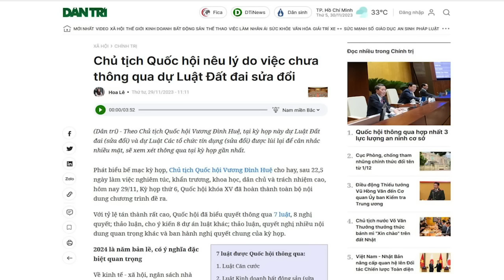Hoãn sửa Luật Đất đai 2013 (sửa đổi) đảng và Nhóm lợi ích lại chiến thắng Nhân dân?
“...đất đai thuộc sở hữu toàn dân do Nhà nước đại diện chủ sở hữu. Điều này đã tạo ra các khúc mắc, vì không công nhận quyền sở hữu tư nhân đối với đất đai sẽ dẫn đến những vụ tranh chấp đất đai kéo dài giữa người dân và chính quyền.”